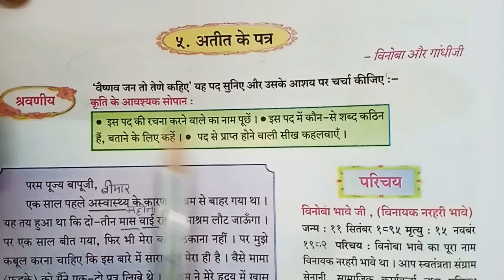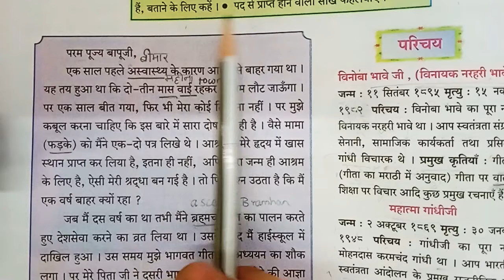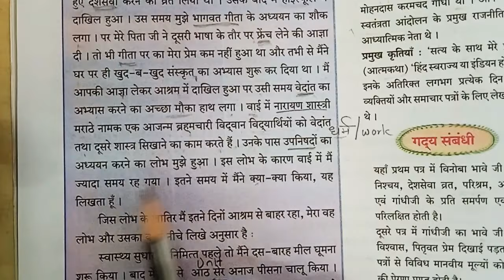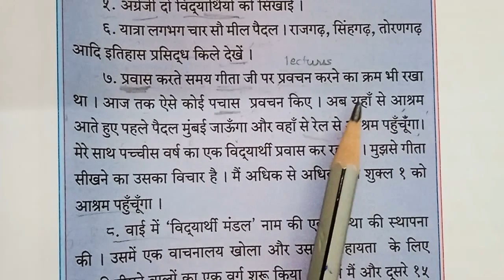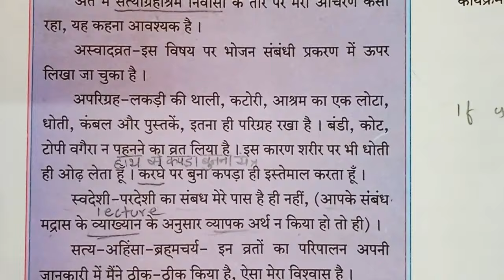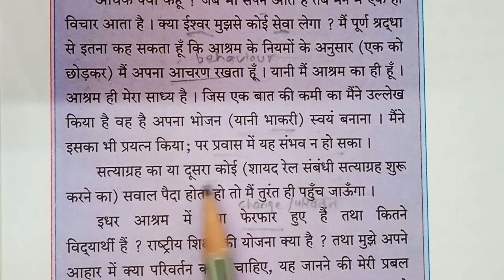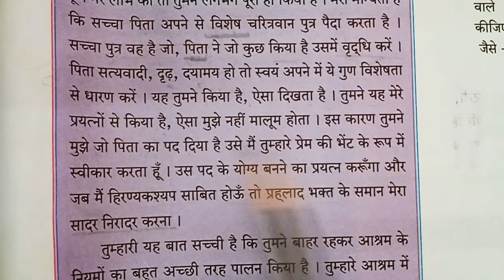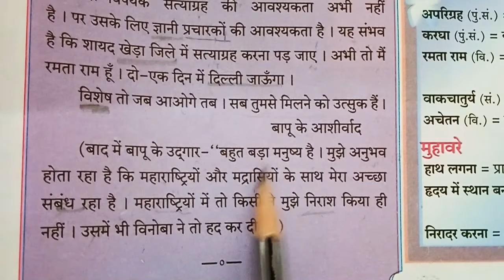अतीत के पत्र कक्षा 9 हिन्दी Atit k patr Class 9th Hindi Lokbharti MH State Board SSC 9th standard